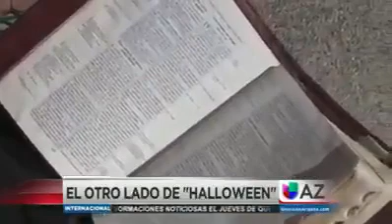(Detras Del Halloween) No Es Juego De Niños , Es Fista Satanica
No Al Hallooween , Si A La Palabra de Dios y a las Almas que se Arrepienten y salvan no permitamos que las almas se pierdan Llevemos El Evangelio y El Reino de Dios a las casas Escuelas , Trabajos Cristo Viene
Mensaje de Dios para sus vidas
Santa Biblia Reina Valera 1960 -
Escucha Su voz, no endurezcas tu ❤
Efesios 5
6 Nadie os engañe con palabras vanas, porque por estas cosas viene la ira de Dios sobre los hijos de desobediencia.
7 No seáis, pues, partícipes con ellos.
8 Porque en otro tiempo erais tinieblas, mas ahora sois luz en el Señor; andad como hijos de luz
9 (porque el fruto del Espíritu es en toda bondad, justicia y verdad),
10 comprobando lo que es agradable al Señor.
11 Y no participéis en las obras infructuosas de las tinieblas, sino más bien reprendedlas;
12 porque vergonzoso es aun hablar de lo que ellos hacen en secreto.